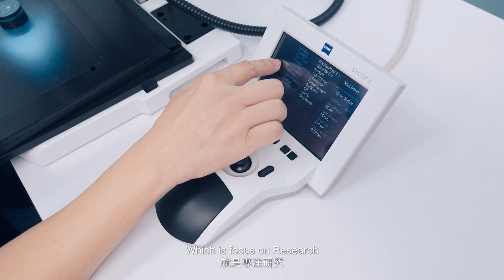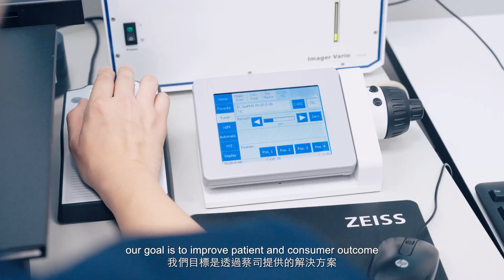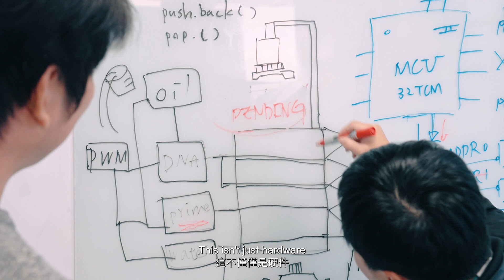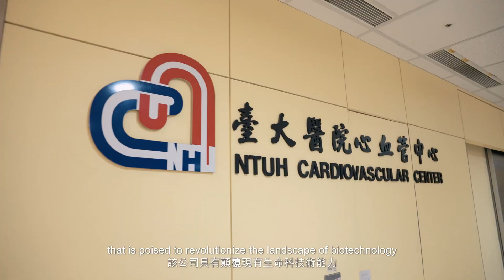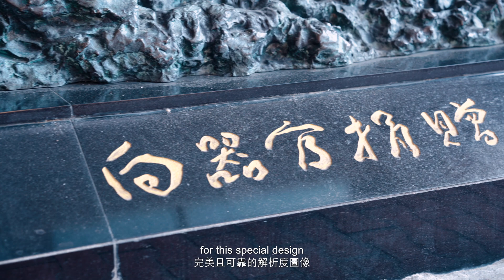Cutting-edge industrial integration - A Game Changer in Biomedical Industry蔡司攜手翊芯科技與益登科技推出生物實驗室自動化平台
蔡司工業鏡頭攜手翊芯科技(CyteSi)與益登科技(EDOM)實現精準檢測推出生物實驗室自動平台

蔡司實現各種新挑戰的可能性。透過這次翊芯科技的實際案例成功的將蔡司光學技術與益登科技提供NVIDIA Jetson Orin強大運算晶片技術有效整合，讓我們將蔡司專業知識與工業整合的力量融為一體。我們迫不及待地想看看這項新技術將如何為您提供幫助，實現新的突破和發現。

科技正驅動醫療照護產業的革新，醫療照護人力短缺是現今面臨的挑戰，如何運用科技翻轉醫療照護減少工作負擔與防錯，使其資源與人力配置極大化，本影片記錄與益登科技(EDOM)，翊芯科技 (CyteSi )和泓邦科技 (HOPE VISIONLINK)攜手打造生物實驗室自動平台，期望醫療能藉由科技的支持，能夠更快、更準、更穩的加速精準醫療服務的提供。

蔡司集團攜手致力於生物醫療檢測技術研發和設備發展新創廠商翊芯科技CyteSi (CyteSi, inc)及電子零組件通路商益登科技(EDOM)，以及機器視覺、光學系統設計與相關產品供應專業整合商泓邦科技 (HOPE VISIONLINK)，共同打造通用性生物實驗室自動平台，可將檢測流程微縮至單一平台上，有助降低繁瑣的操作過程、耗材及人力，同時達到穩定且精確的檢驗結果。

CyteSi的生物實驗室自動平台採用益登科技所代理NVIDIA Jetson AGX Orin工業級邊緣運算模組作為主要運算核心，由泓邦科技進行硬體整合，利用了蔡司集團的工業相機鏡頭及光學檢測技術以及CyteSi的Lab-on-a-Chip(實驗室晶片)技術，將傳統繁複耗時的檢驗工作，簡化至單一的小型化檢測平台。CyteSi的生物實驗室自動平台配置簡易的UI介面，檢測人員可自行搭配檢測參數透過快速的邊緣運算功能與精準的光學檢測技術，達到早期病症篩檢、合成生物學和藥物合成等多種應用。

感謝本影片參與者: 依出場時間排次
CyteSi執行長 吳東祐
蔡司台灣總經理 章平達
益登科技董事長 曾禹旖
台灣大學心臟血管外科 陳益祥
CyteSi共同創辦人 王永雄

特別感謝:
泓邦科技有限公司 Hope Visionlink Technology Co : 機器視覺、光學系統設計與相關產品供應專業整合公司。

關於蔡司
蔡司集團是世界光學和光電學技術的領先企業，作爲光學領域的先驅， 以其解決方案引領光學世界，促進技術的進步。蔡司集團研發、製造並銷售工業測量與品質解決方案、生命科學與材料研究之顯微鏡解決方案、眼科與外科之醫療技術解決方案、以及蔡司光學消費產品，包含眼鏡鏡片、電影和相機鏡頭、雙筒望遠鏡。蔡司集團總部設立在德國西南部的奧伯科亨市，全球近42,000員工，並在50多個國家設立分公司。在台灣，蔡司集團於台北、新竹、台中、台南和高雄設有辦公室，提供客戶最即時、快速的服務網路。

關於CyteSi
CyteSi, Inc是一間美商於台灣新創立的子公司，目前台灣的辦公室據點設立在新竹市工研院創新教育中心光復園區，其母公司在2018年於美國加州Menlo Park成立。公司主要專注於生物醫療檢測的技術研發和設備發展，期望結合半導體電路設計和影像處理控制技術導入生醫領域，進而改變產業、發展經濟和改善生活。

關於益登科技
益登科技成立於1996年，為亞洲最佳電子元件代理商與解決方案供應商，總部設立於台北，為亞太區以至全球的ODM/OEM客戶、原廠提供一流的服務和解決方案。益登科技多年來深耕各項應用領域，引領潮流之先，涵蓋的產品應用範圍包括可攜式/穿戴式產品、有線/無線通訊、物聯網、汽車、機器人、醫療、工業控制、電腦以及各式各樣的電子產品，在光電、數位、類比、混合訊號等領域深具技術經驗，提供全面的服務與方案，可作為原廠、客戶、合作夥伴之間溝通的最佳橋樑。